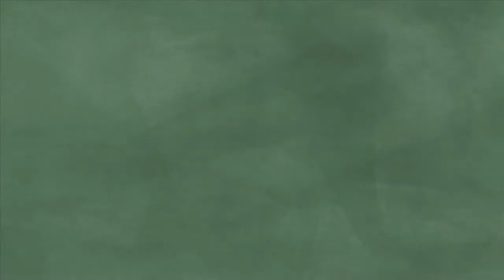13.5 Security Deed | Georgia Real Estate License | RealEstateU.tv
This is “Lesson 13.5 Security Deed” of the 75-HOUR GEORGIA REAL ESTATE LICENSE COURSE. This is the first step to getting your Georgia real estate license. This course will allow you to sit for the Georgia real estate salesperson State exam. Study for the State exam.